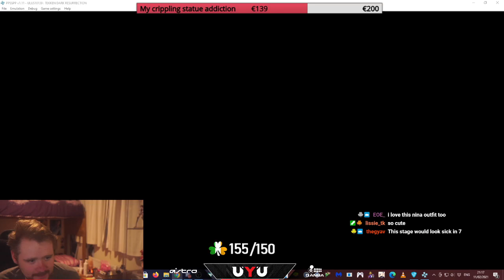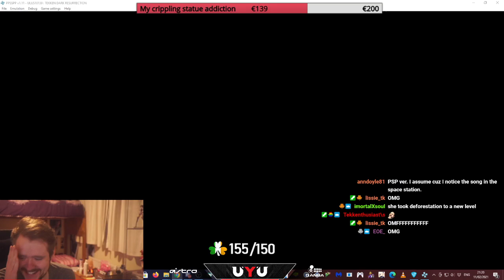Revisiting Tekken 5 DR Online - Waifus Team Battle